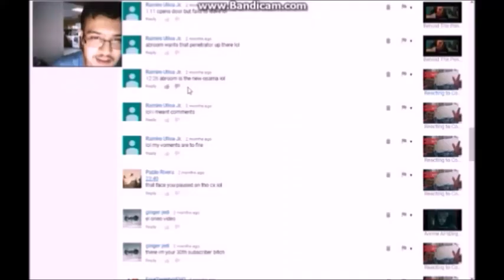Fighting the Emo Girl|Pokémon Sword Part 17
I mean she's emo right? Or punk? Or goth?